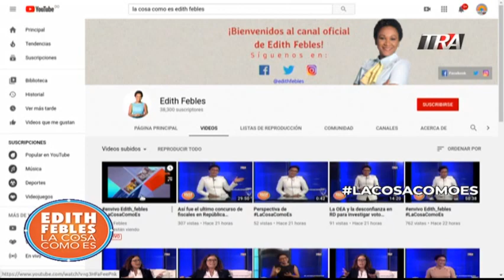Diálogo de partidos políticos y sociedad civil en la PUCMM | Bloque 1 06/03/20